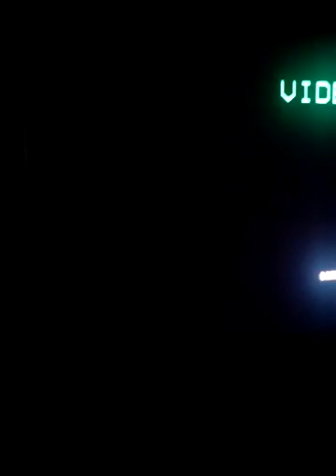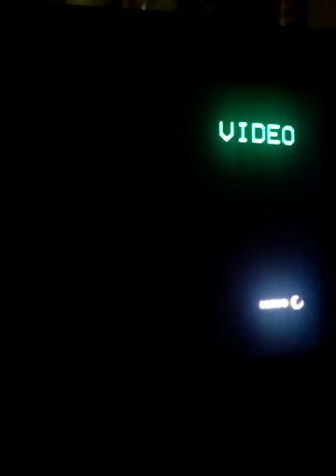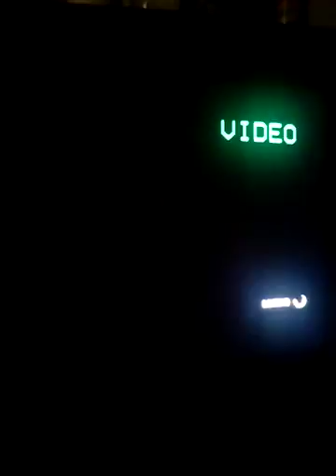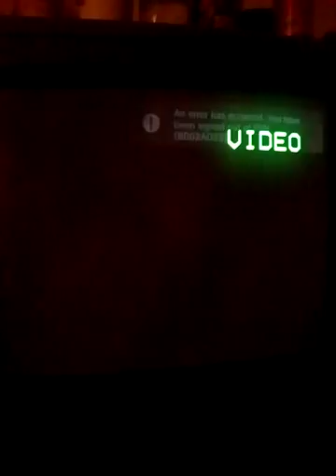SFxT journey to the top part 4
Sorry for the disconnect but no worryies :)